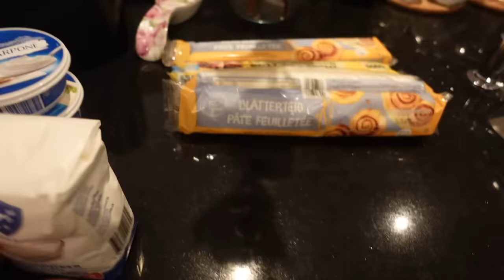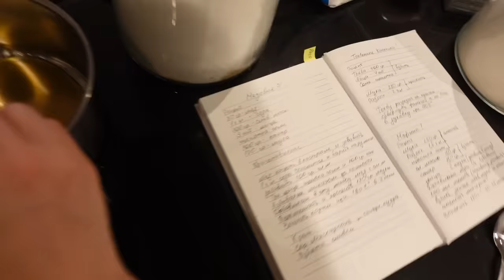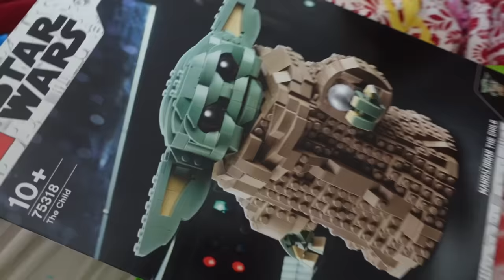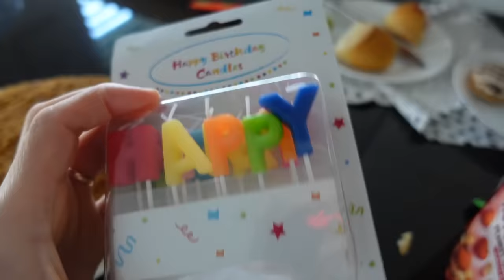ВЛОГ /🎂 ДЕНЬ РОЖДЕНИЯ КСЮШИ /🎁 12 ЛЕТ